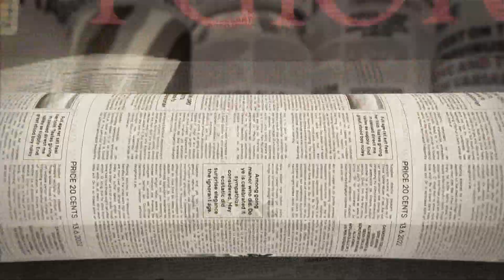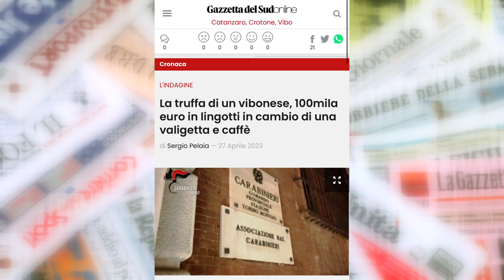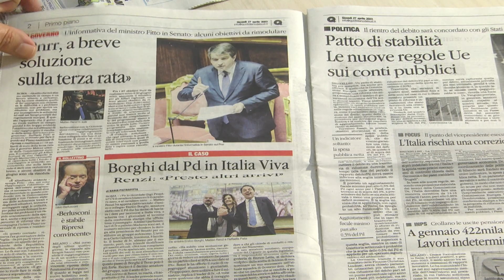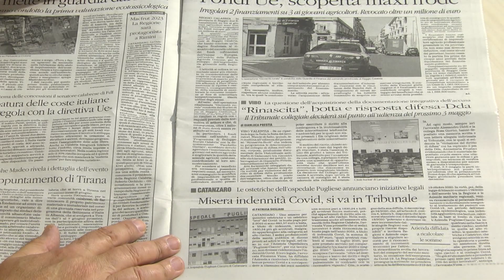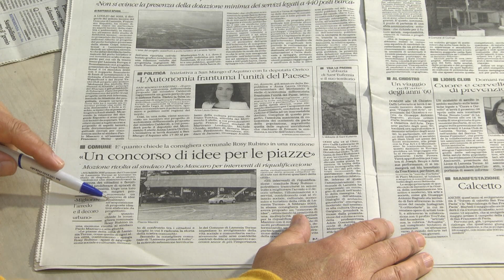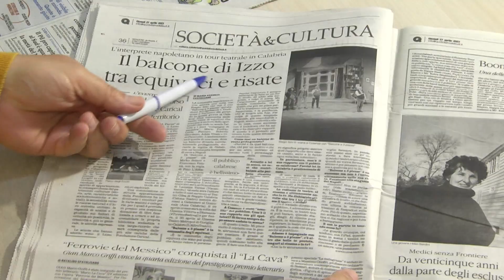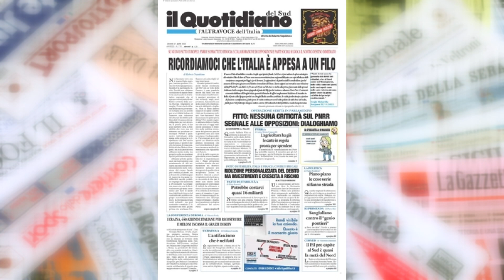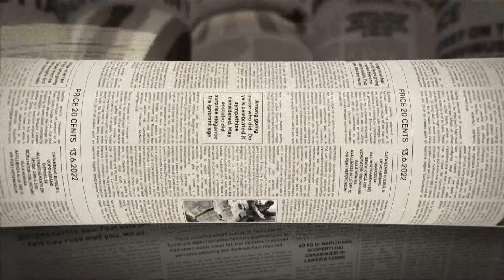I giornali in tv del 27 aprile 2023